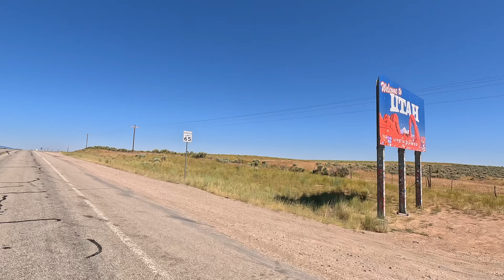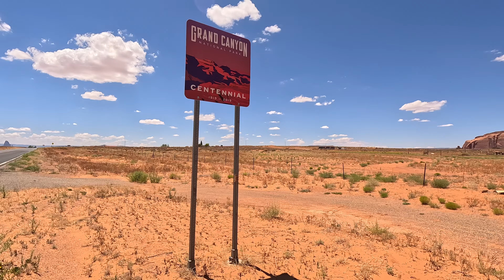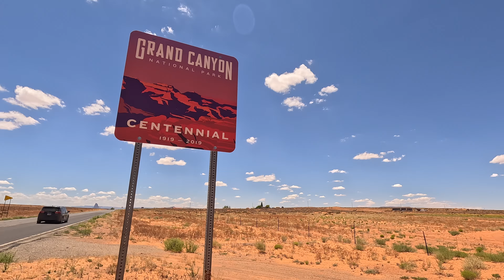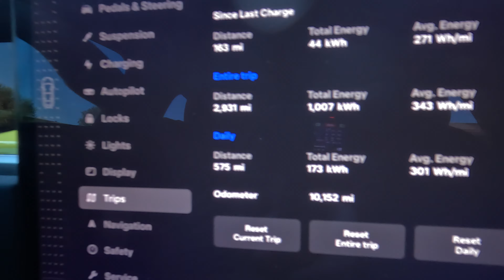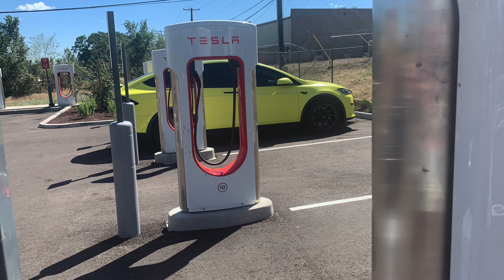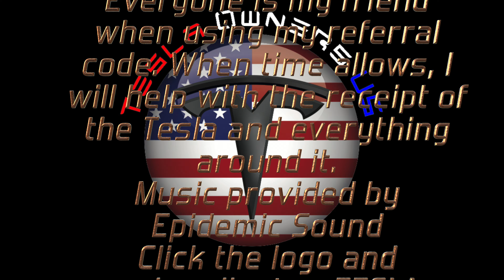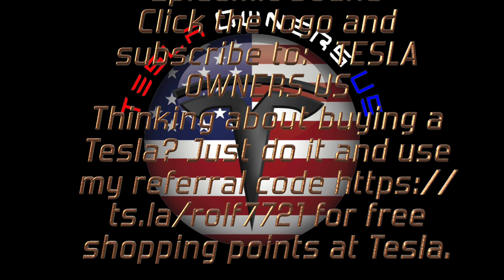New York - Phoenix Day 5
The best for last. The final end of our trip and this is the last day home.